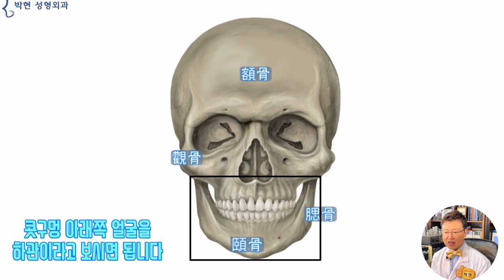하관이 긴 얼굴에서 하관이 짧아 지는 법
지난 시간에 하관이 얼굴에서 어디를 말하는것인가? 에 대해서 설명 드리면서 하관이라는 단어는 광대뼈의 중국말인 관골의 아래 부분의 얼굴을 말한다고 설명 드렸더랬습니다.
하관 下觀 - 관골 아래쪽 얼굴
얼굴뼈에는 이렇게 이마의 액골,,, 액면가 할때의 그 액자 이고요
입술아래 턱끝 뼈는 이골, 귀밑 사각턱은 시골
그리고 광대뼈는 관골이라고 하는데 하관이라는 것은 관골 아래쪽이라는 것으로, 일상생활에서는 이렇게 뼈가 보이지 않으므로 그 기준점을 콧구멍에서부터 턱끝 까지를 하관이라고 한다고 하였습니다.
지난 2년 반 이상을 중국 우한에서 발원한 폐렴 바이러스로 인하여 마스크를 쓰고 사회 생활을 하는 관계로,,,  그리고 또한 올바른 마스크 착용법으로 코로나가 코로 나온다고 하여 콧구멍을 철저하게 가리는 바람에,, 콧구멍 아래쪽인 하관은 지난 2년반 동안 서로들 보지 못하고 지내왔었습니다.
이제 미국에서는 야외는 물론 실내에서도 마스크를 쓰지 않는다고 하는데요, 우리나라도 점차 마스크를 벗을 날이 다가 오고 있어서 하관에 대한 관심이 높아지고 있습니다.
이러한 얼굴의 경우 사각턱으로 인해 하관이 넓긴 합니다만 인중이 짧아서 사각턱 보톡스만 좀 맞으면 예뻐질 얼굴이겠고요
이러한 얼굴은 주걱턱 하관인데,,,, 코옆꺼짐을 융기 시키면 인중이 짧기 때문에 예쁜 얼굴비율이 나올것으로 사료 됩니다.
이분은 눈이 어마무지하게 커서 잔뜩 기대를 하게 되는데
사실 콧구멍에서부터 턱끝 까지의 하관 길이는 상당합니다만 이 공간을 입술로 거의 채워버려서 하관 여백이 적어진 경우가 되겠습니다.
출처 Pixabay Pexels
사실 이러한 얼굴에서의 하관비율이 상당히 치료 하기 어려운데요, 사각턱이 있는것도 아니고, 주걱턱도 더더욱 아니고, 도리어 무턱끼가 있는 얼굴입니다.
얼굴 상 중 하 3등분을 구분하여 보았을 때
콧구멍부터 턱끝까지의 하관이 상당히 긴 얼굴 비율입니다.
왼쪽에 보시다 시피 콧구멍에서부터 턱끝까지의 파란 사각형의 골질 성분은 이빨의 뿌리가 있는 상악 치조골과 하악치조골, 즉 잇몸으로 이루어져 있기 때문에 줄일수 없으며,
턱끝 축소술은 마녀턱 부작용이 있기 때문에 수술 선택시 조심하셔야 한다고 말씀 드렸습니다.
따라서 이런 얼굴비율에서 하관축소효과를 보려면 귀족을 융기 시키고
아래턱을 짧아보이게 하는 엣지를 살리는 무턱 지방이식으로 저희 박현 성형외과에서는 수술하고 있습니다.
출처 ke-atlas-gup2ZJmFFfo-unsplash
방금 말씀 드린 방법으로 하관을 수술하게 되면 이러한 얼굴 비율이 되게 되는데
얼굴 상 중 하 비율상으로는 콧구멍부터 턱끝까지의 하관이 큰 얼굴비율입니다만
코끝을 비롯한 코옆꺼짐. 그리고 비순각 비주시작점이 융기 되어 있고
턱라인 엣지가 확실하여 하관 받침을 충실히 하고 있기 때문입니다.
이렇게 하관이 큰 얼굴 비율인데도 불구하고 남자스러운 이미지를 주지 않으면서 도리어 시원한 인상을 풍길수 있는 가장 큰 이유는 바로 짧은 인중 길이 덕분인데요, 저희 박현 성형외과의 무흉인중 패키지코 성형술에 인중축소수술이 포함이 되는 이유이기도 합니다.

지난 시간에는 하관이라고 부르는 얼굴이 어느부분인가에 대해서 살펴 보았고, 오늘은 그 하관이 큰 얼굴에서  어떻게 하면 여성스럽고 귀여운 하관 비율을 만들 수 있는가에 대해서 알아 보았는데요, 어떤 사람은 사각턱이 있고, 어떤 사람은 주걱턱, 어떤 사람은 무턱으로 하관이 큰 비율로 될 수 있으니만큼 본인 얼굴에 대한 정확한 진단이 가장 중요하다 하겠습니다.